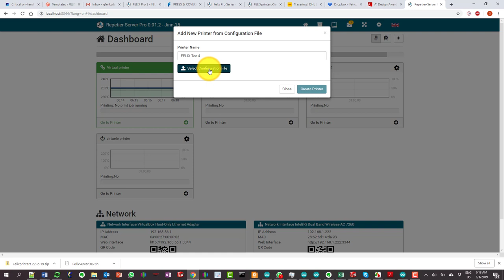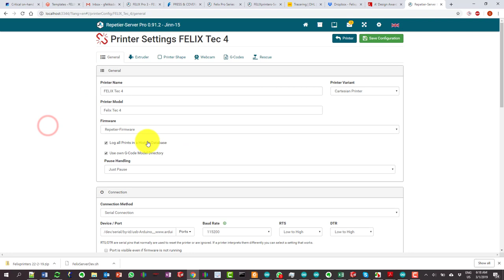Add printer to repetier-server